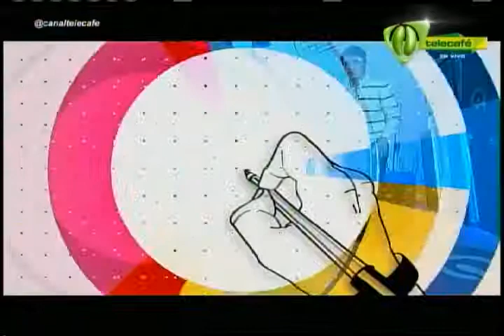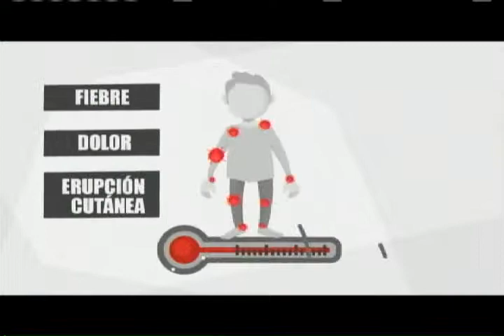DirectoHashtag 23 de octubre